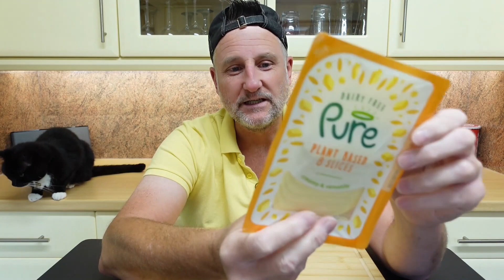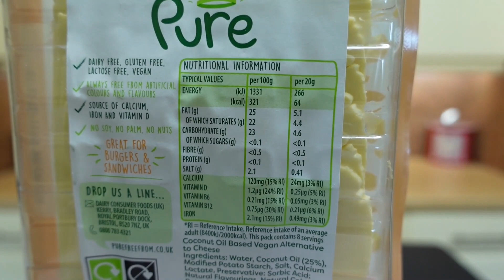REAL cheese v VEGAN cheese - Pure Plant Based Slices VEGAN CHEESE FOOD REVIEW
In this cheese review, Jesse has a go on some vegan Pure Plant Based Slices.